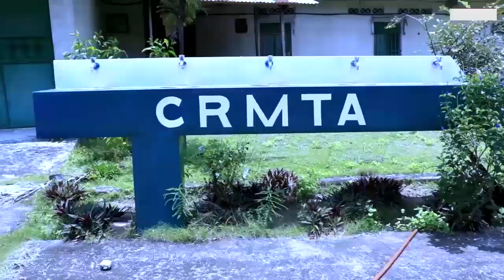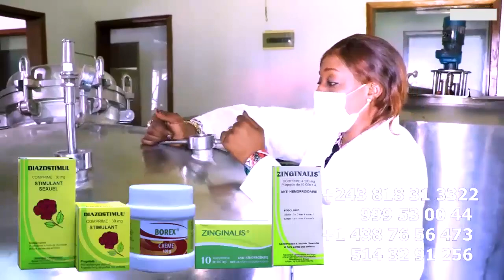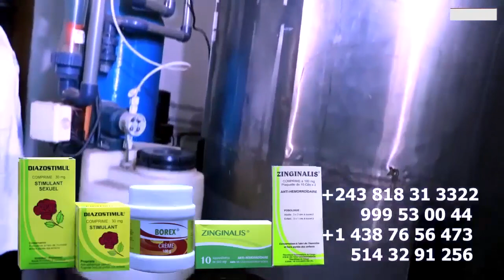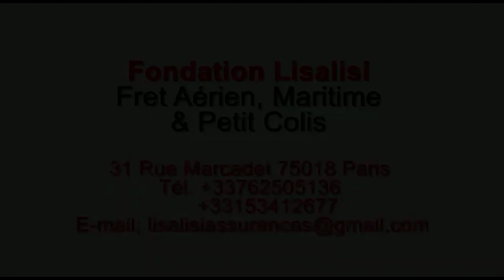Urgent: Attaque Contre HÉRITIER WATA PDG Ya Stade De Martyrs Azo Reconnaît Date Ya Le 25 décembre té